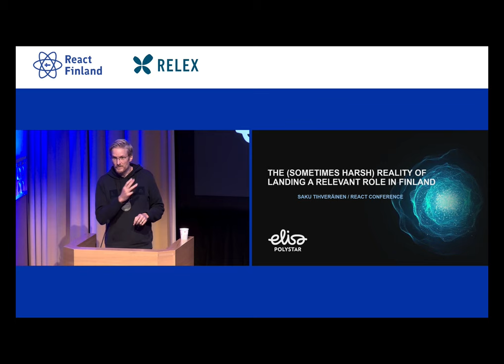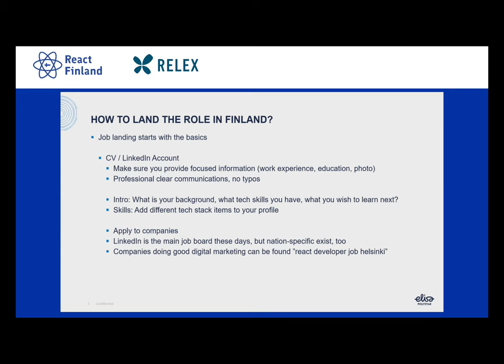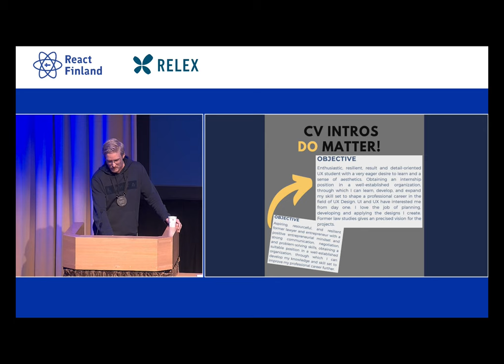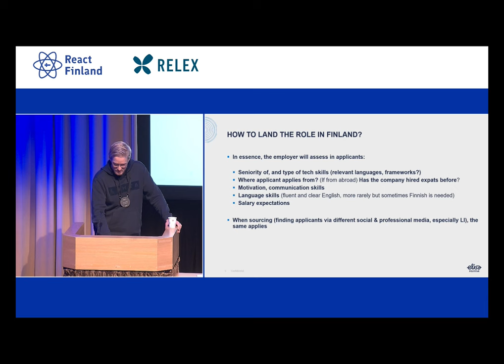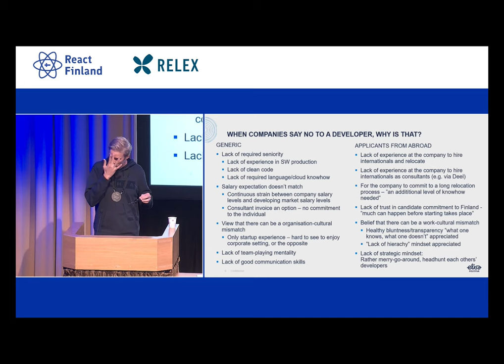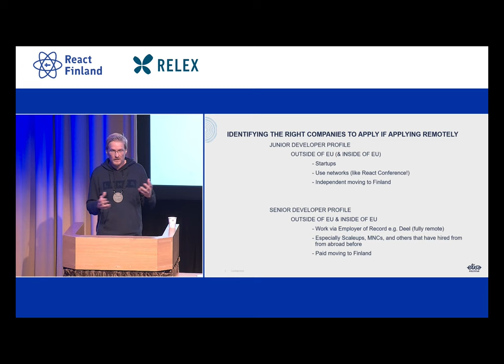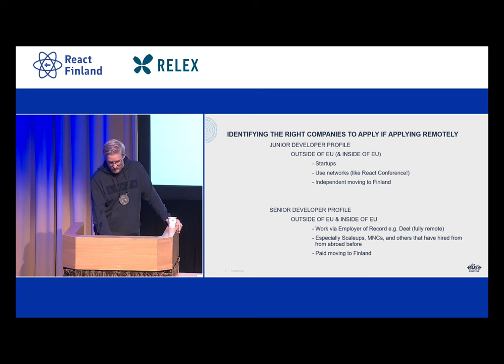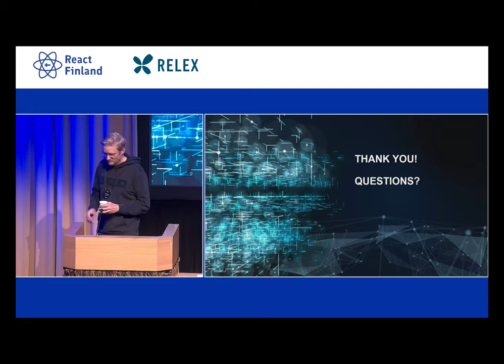Saku Tihveräinen - The (sometimes harsh) reality of landing a relevant role in Finland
* How to land the role in Finland?
* Many companies say no, why?
* Identifying the right companies to apply if applying remotely